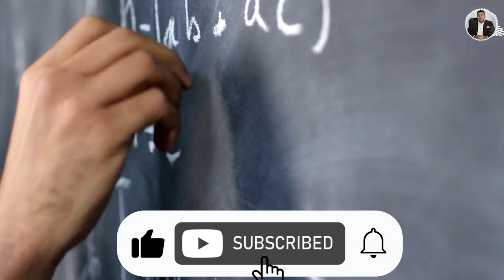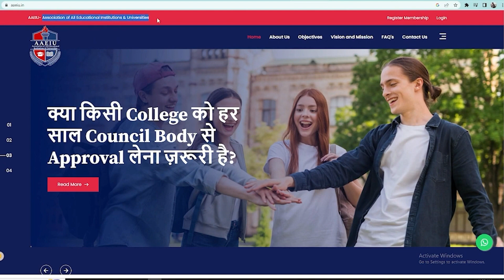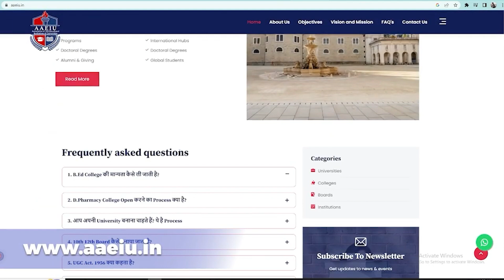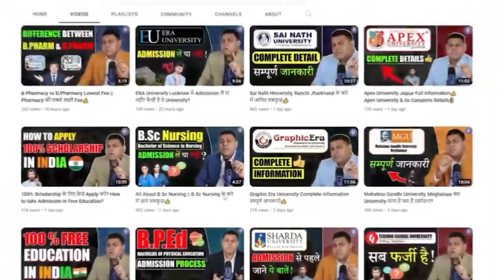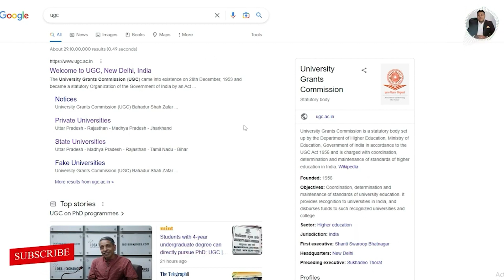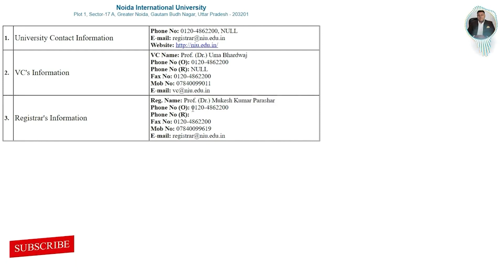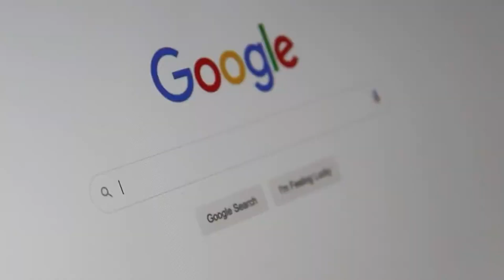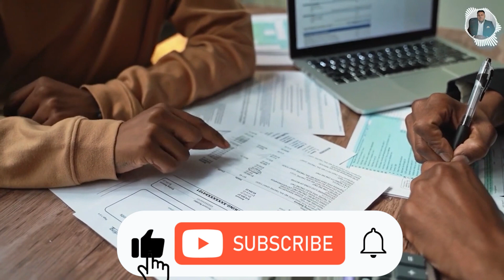Noida International University, Noida, UGC Status के बारे में जानिए👍||| NIU